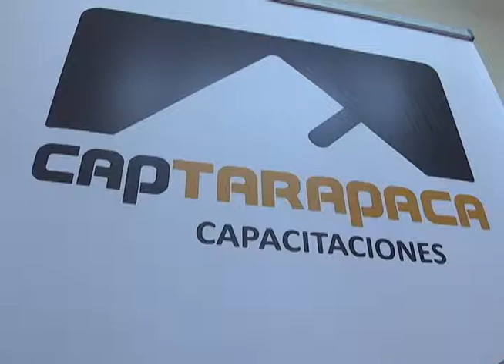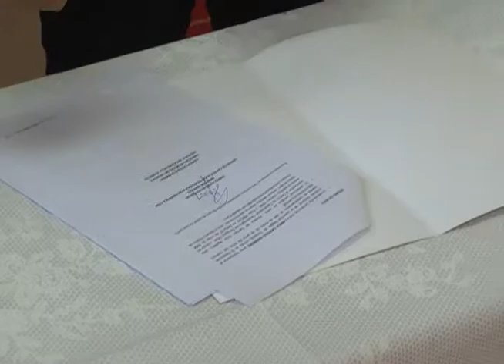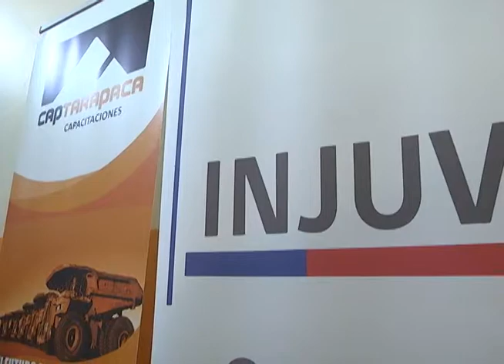OTEC CAP TARAPACA OFRECIÓ BECAS COMPLETAS DE CAPACITACIÓN PARA JÓVENES